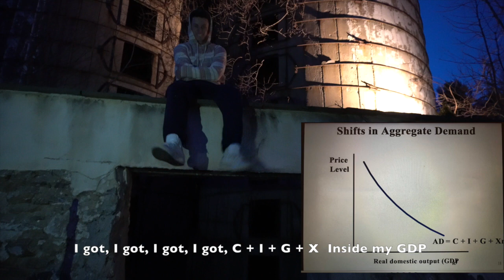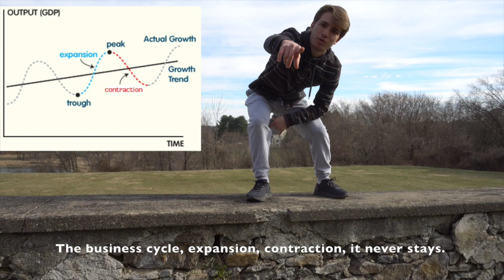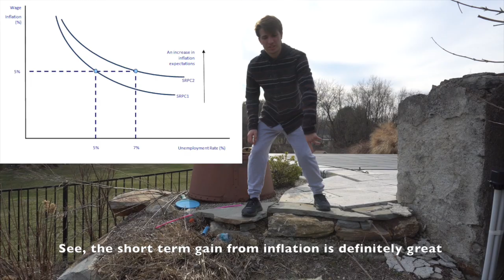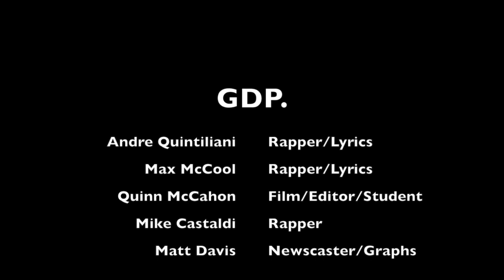GDP.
DNA remix for AP Economics